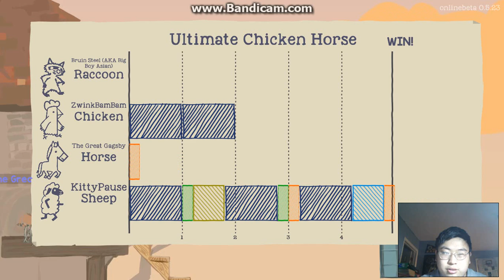Ultimate Chicken Horse! "I Can't Move! / Spawn Trapping At the Farm!" (Face Cam!) (4)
Watch me and my fellow players fight through crazy arrows, hockey pucks, moving saws, and much more!  Later on I could not seem to move my character which kinda mess up my recording but oh well i still managed to find the same people. Later, me and a fellow player try to spawn trap with a black hole and a moving saw!